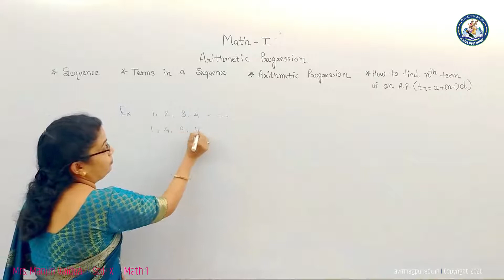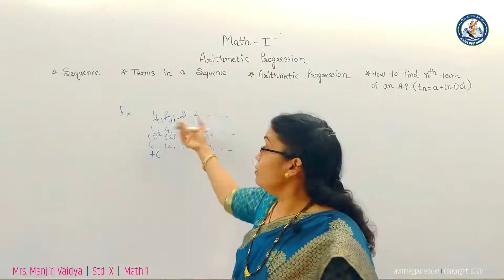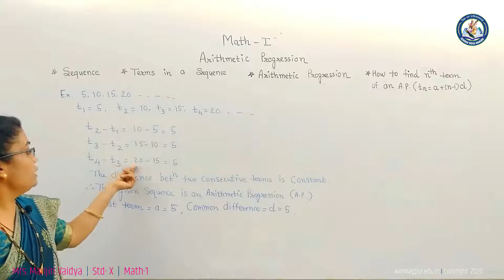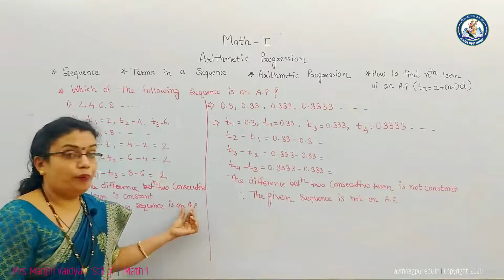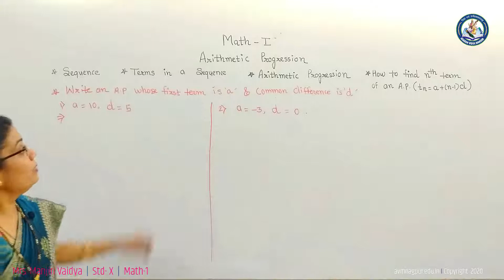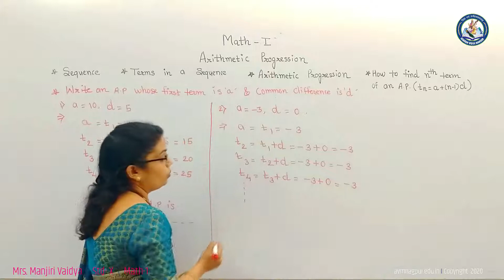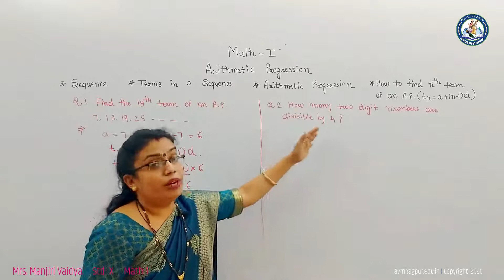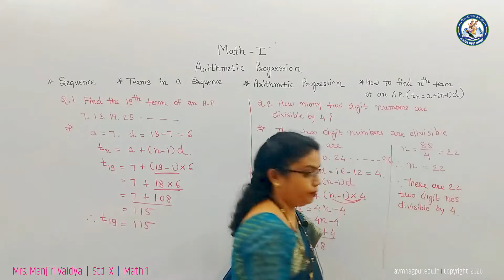Manjiri Vaidya | Std-X | Mathematics | Arithmetic Progression